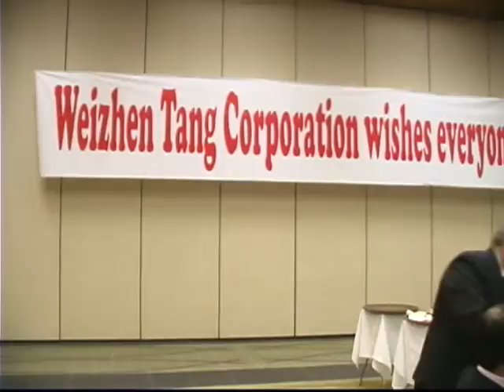“第二届北美华人财富高峰论坛” 峰会 5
“第二届北美华人财富高峰论坛”圆满结束
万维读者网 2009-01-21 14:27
收获在金融危机的季节 “第二届北美华人财富高峰论坛”圆满结束
叶枫
历史在选择某个人或事物时是毫不吝惜的，它要改写北美华人的经济奋斗史也是谁都挡不住的；2009年1月17日，历史老人把一个寒冷料峭的日子给了一次对于北美华人来说举足轻重的会议 “第二届北美华人财富高峰论坛”，同时也给了它一个莫大的机会。因为正是危难之中才见机会，把危机变成转机才能显示出人类的才华与智慧。加拿大第一大城市多伦多---这个印第安语“相遇之地”的地方，把一群人的财富思想和奋斗理念定格在此，实在是时代的必然和历史的巧遇。相遇就有交流、相见就有沟通、相识就有碰撞、相知就有激情；激扬的思想和才情就这样抖落出来，把这个寒冷寂寥甚至肃杀的冬天烧得通红。

这届财富峰会是由唐炜臻财富俱乐部主办、加中企业家下会协办、特别邀请全球化合作基金会协办，是一次集思想性、学术性、研讨性和前瞻性于一体的高端会议；旨在谋求共识，引导舆论、抓住机遇、应对挑战，为金融海啸所带来的经济危机出谋划策。在世界经济风云变换之际，一种崭新的姿态就显得尤为重要；峰会的目的和意义也就在于搭建一个探究经济危机、解读财富理念的实践平台和历史舞台，为非常时期的人们进行理性的疏导和刻意的关照。无论对理论界和业界都具有实验作用和积极探索之精神。

本次峰会特意邀请4位重量级的主讲嘉宾，他们是：全球化合作基金会主席孙放先生、前加拿大帝国商业银行（Canadian Imperial Bank Of Commerce）资金和风险管理部高级副总裁约翰.帕迪森博士（Dr.John Pattison）、世界著名经济学家、加拿大西安大略大学经济学终身教授徐滇庆先生和本届峰会主席、唐炜臻金融集团董事长、唐炜臻财富俱乐部主席、金融企业家唐炜臻先生。

孙放主席从“全球化时代的金融危机”入手，向大家介绍了全球化的基本命题、概念以及现实功效；全球化是一种思潮和趋势、也是一种基于世界大同理想的意识形态，它是基于市场规律而出现的历史潮流。今天的全球化体现为惊人规模的“金融资本”流动。由通讯技术的飞速进步引起的全球化，其脊梁是工业和商业资本；不仅如此，还体现为互联网的兴旺普及。互联网使得信息传输变得快捷和方便。人类正处在一个空前的全球化过程里，全球化的资本所带来的激烈的社会变迁，刺激形形色色意识形态的兴起，也必然伴随激烈的社会集团、意识形态乃至民族国家之间的冲突。孙主席尤其论述了经济全球化带来的影响，经济全球化主要指生产要素跨越国界，在全球范围内自由流动，各国、各地区相互融合成整体的历史过程；并指出全球统一大市场形成的必然性。同时孙主席还对全球化所萌发的负面影响做了深刻剖析，并对当前世界政治格局和经济形势做了中肯的点评与阐释。

约翰.帕迪森博士（Dr.John Pattison）作为业界知名人士，有着丰富的业内经验，他的演讲围绕着什么是正常的经济现实？本次金融危机的主要教训以及如何把我们从这次金融危机中所学到的知识运用到未来的实践中等三个方面；做了精辟入理的阐述。最后，他形象地把结论比喻为：危机就象香槟酒的泡沫一样，最终会消失的。他提醒世人，投资要谨慎和多样性，只有做低风险的投资，晚上才能睡得安稳。

世界著名经济学家徐滇庆教授第三个出场，参加过首届财富峰会的徐教授仍然保持着他幽默诙谐的语调和谈吐；他用通俗的语言深入浅出般对这次世界性的金融危机之根源、现状和未来走势做了精到的叙述；发表了很多真知灼见。他认为，金融危机到底朝何处发展目前尚无定论，也无法预料；业内业外人士都普遍在观望、细心研究。作为中国很多大学的客座教授，他尤其论述了中国在本次金融危机中的作用和影响。他旁征博引，结合世界各国以往出现的案例，进行深入剖析；讲到了货币之间的较量所散发的独特意义，也谈及了金融风暴中世界各个国家之间的微妙关系和复杂心理。作为海外华人，徐教授真诚地为母亲国---中国把脉，始终坚守学术阵地，为中国代言。他的演讲精彩纷呈、妙语连珠，把峰会气氛推向一个高潮。
最后一位演讲嘉宾是本次峰会的主办方负责人，大会主席、华人金融企业家唐炜臻先生。他从金融海啸对华尔街和世界格局将产生何种影响？北美华人金融投资往何处去？北美华人如何在金融海啸中把握机遇并踏上财富之路？中国怎样应对金融海啸的挑战？等几个方面论及了有雄心的目光远大的成功的海外华人金融企业家不仅要思考自身在金融海啸之中和之后的发展，而且要将自身的发展与整个北美华人致富的大业联系起来，要与中国在金融海啸中的崛起联系起来，要将海外华人的事业与中国的发展联系起来，在历史转折时期推动世界格局朝着有利于中华民族的转变中勇于担当一定的历史责任。
“第二届北美华人财富高峰论坛”在加拿大多伦多引起极大的轰动，因为它开得及时、开得务实、开得酣畅；开到人们心里，引发了人们对经济问题的深度思索和探求，也在华人社区引起很大反响。加拿大三级政府都十分关注这次财富盛会，哈珀总理派国会议员专程从渥太华赶来参加会议；安省移民及公民部部长陈国治先生亲自到会致辞并宣读了安大略省省长麦坚迪先生给大会发来的贺信。中国驻多伦多总领事馆总领事朱桃英女士也亲自到场出席并致辞。还有华人社团侨领和一些政府官员均前来参会，总共有500多人参加的本届财富峰会为华人作为独立的经济力量登上加国主流舞台、扮演重要角色、对社会施加影响力起到了积极的作用和恒久的贡献。它也预示着财富的春天终究会来临